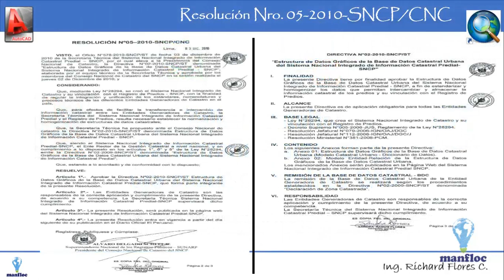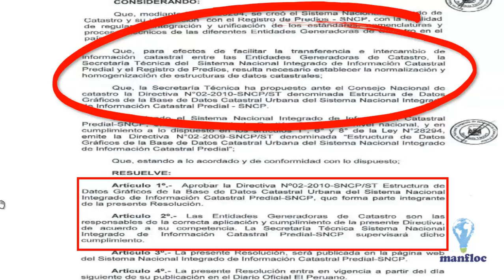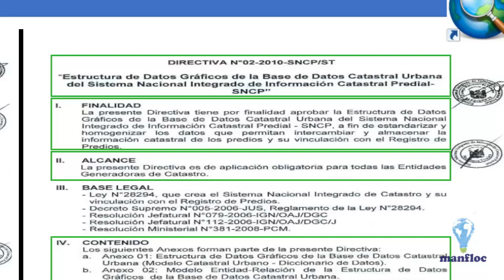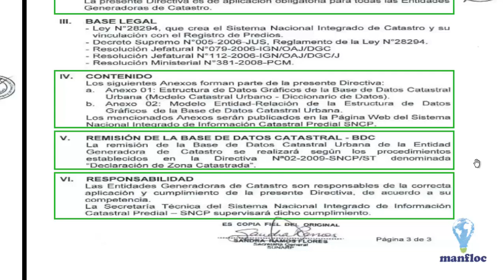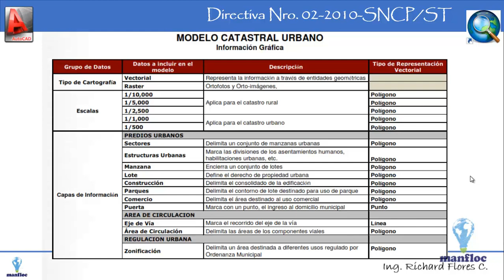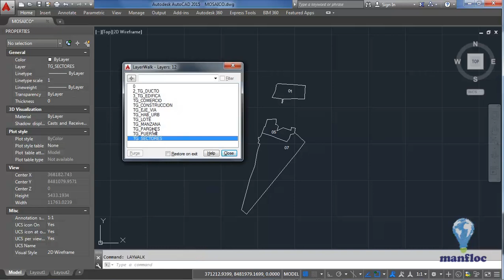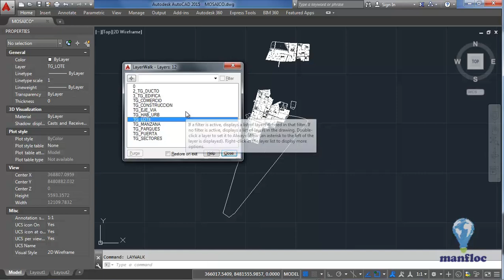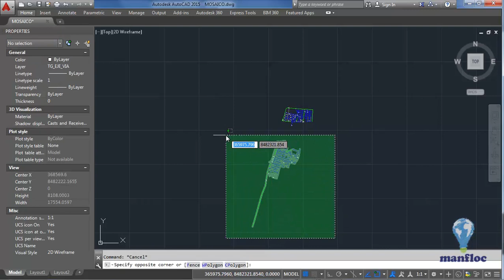Curso de Catastro 💥GRATIS💥 2 de 5 ► Estructura de Cartografía Catastral en AutoCAD | CAEG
En este Geotaller GRATUITO nuestro amigo y colaborador el Ing. Richard Manuel Flores Cabello nos enseñará a identificar la Estructura de una Cartografía Catastral en Archivos CAD.

Especialízate en nuestros Cursos Premium visitando nuestro catálogo de cursos

¡Súmate al Cambio!.